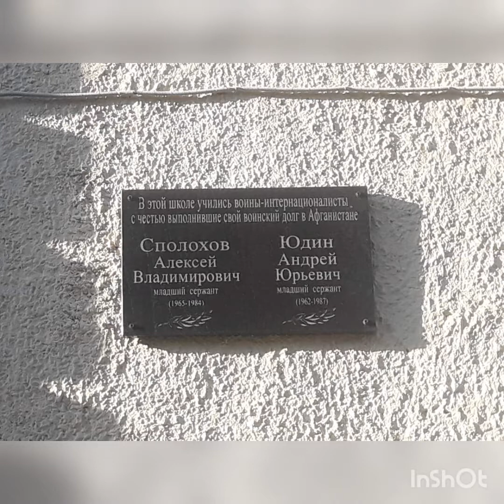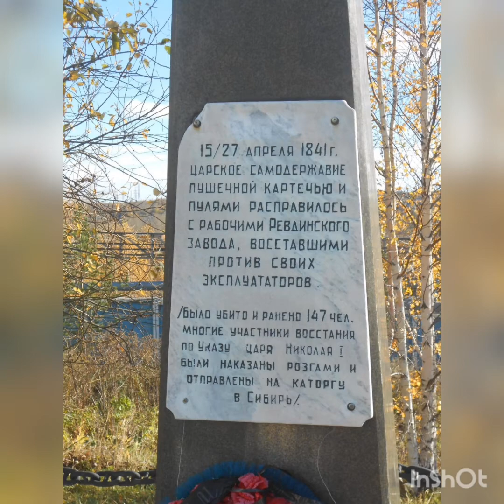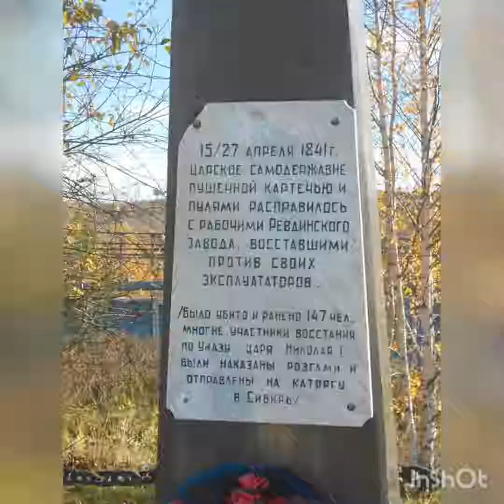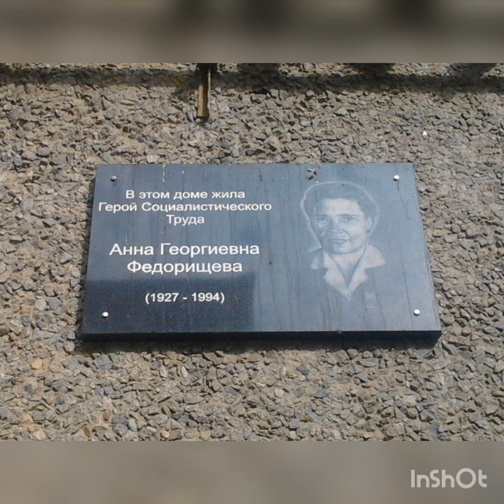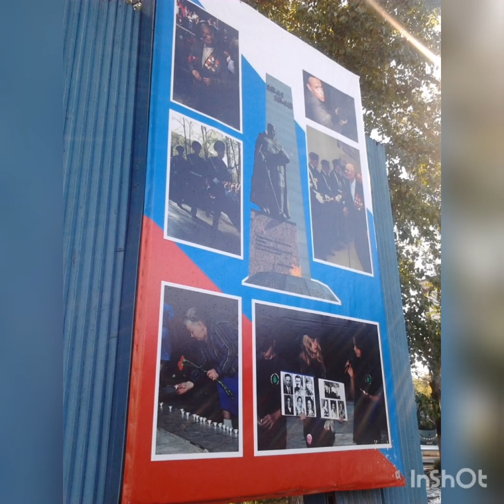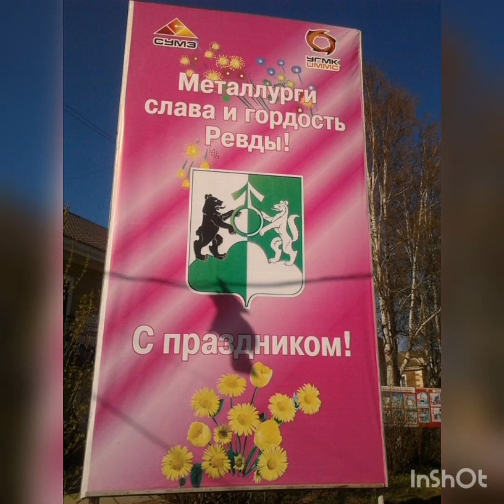Ревда (фото 2012 - 2022)